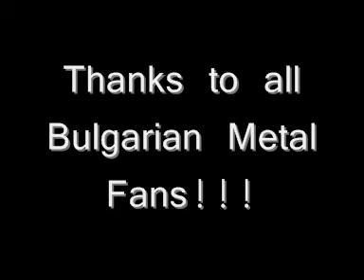Napalm in Sofia2009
Thanks to all Fans at Bulgaria for this fucking great weekend!